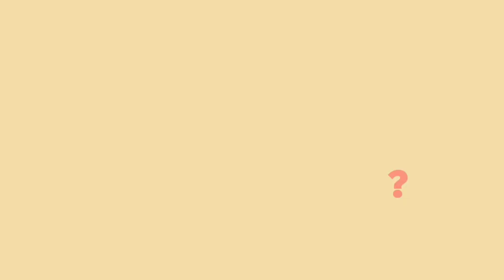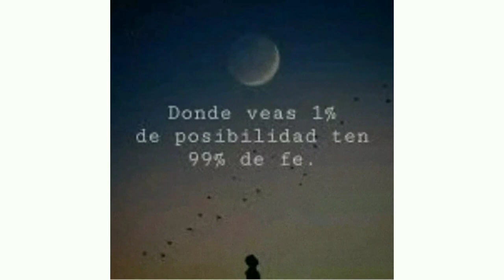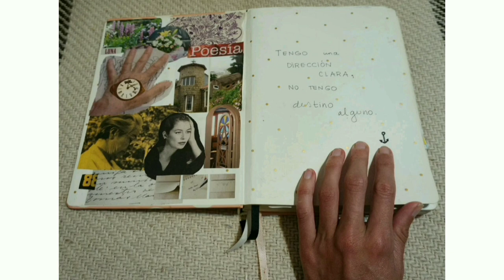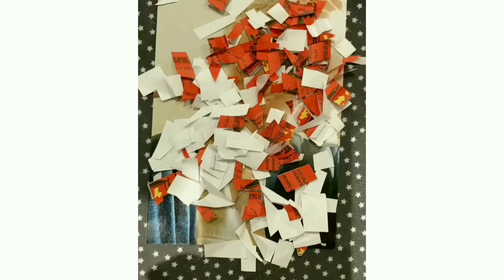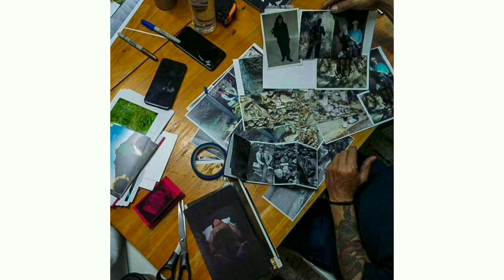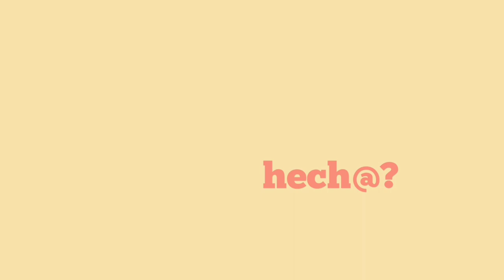¿Y si nos dices de qué estás hech@? (en un mundo de papel de chicle).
Proyecto de reflexión colectiva. Videos que expresan de forma poética y simbólica de qué estamos hech@s, aquí-ahora.